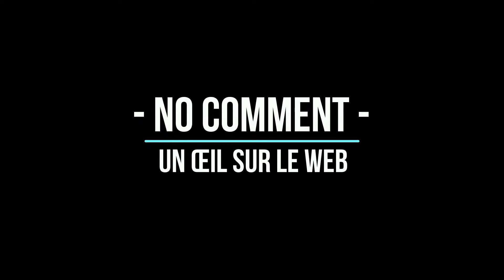SASSOU NGUESSO ACCUEILLE JOSEPH KABILA EN FUITE, KINSHASA RETIENT SON SOUFFLE